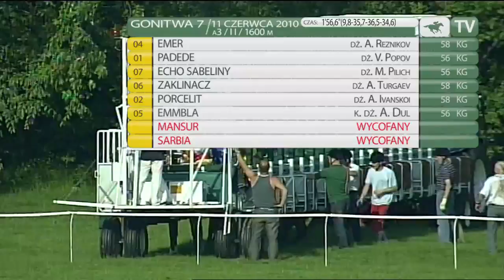11.06.2010 (D15;G7; tor: 2,3-4,0; 32°C)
Umiarkowane tempo podyktowały Emmbla i Echo Sabeliny. Sporo problemów jeźdźcowi sprawiał Zaklinacz. Emmbla odpadła jeszcze przed wyjściem na prostą, natomiast Echo Sabeliny długo nie oddawała prowadzenia. W końcówce wyprzedziły ją jednak finiszujący polem Emer i atakująca przy bandzie Padede. Ogier wygrał o 0,5 długości. Zwycięskiego konia, trenowanego przez Annę Nieorę-Tchkuaseli, dosiadał Aleksander Reznikov. Emer został wyhodowany przez Jana Głowackiego. Właścicielem ogiera jest Glob Investment Poland Sp. z o.o